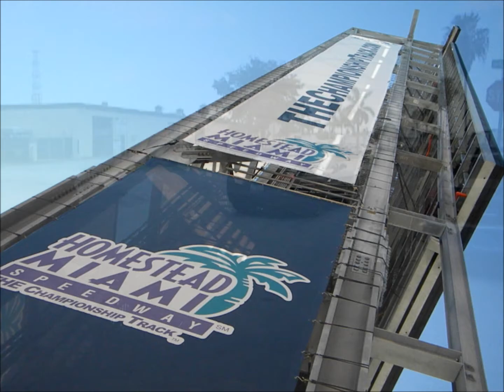Swirve Productions Presents American Muscle Collection Burnouts by BigIrv305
Want to Advertise, Promote your Car or Business!